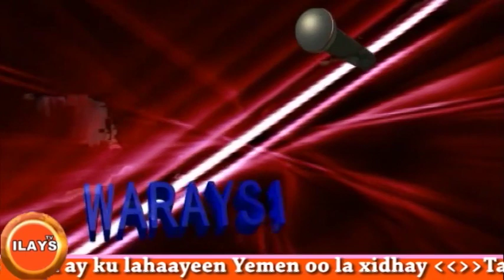Ilays Tv 12 Feb 2015